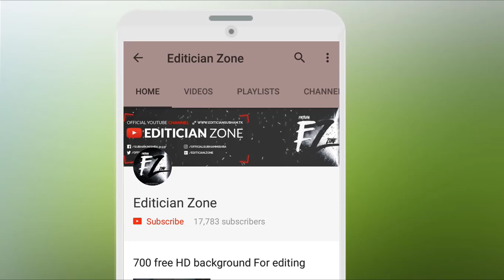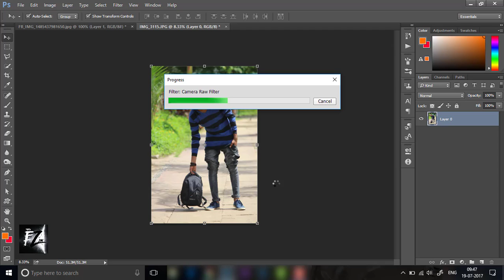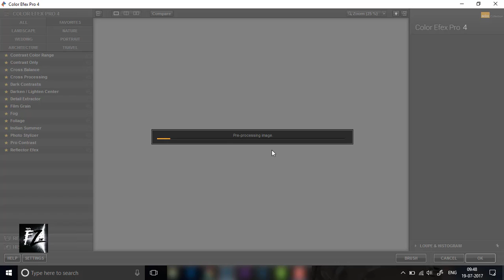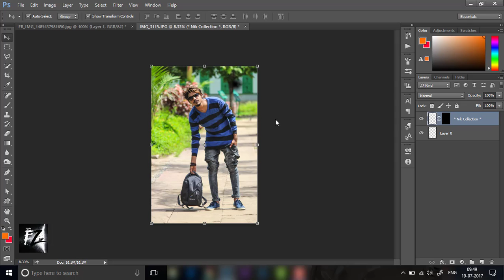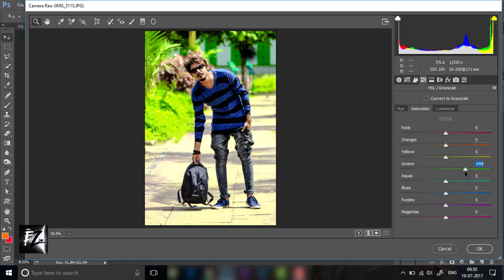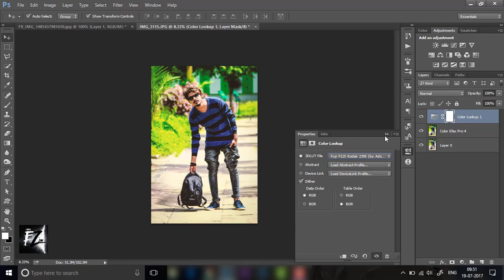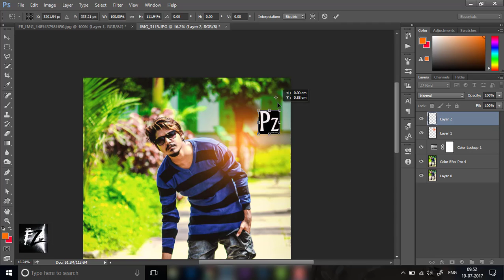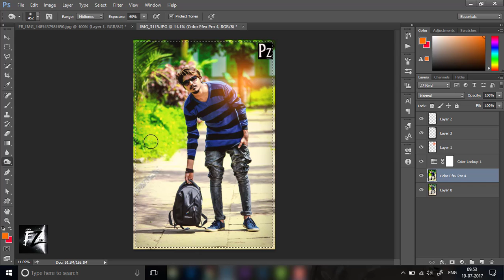How to edit like pakka editz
This channel is dedicated to Adobe Photoshop tutorial , Light-room tutorial , After Effect tutorial,like Manipulation,Action movies poster design,Mix tape poster design,photo editing and many more that want to share my whole experience with you. If this is your first time on my channel, please consider checking out my channel to see if this type of content is something that could help you out during your editing journey.